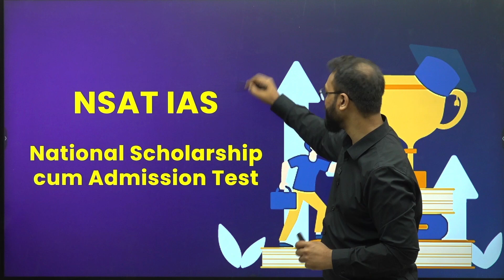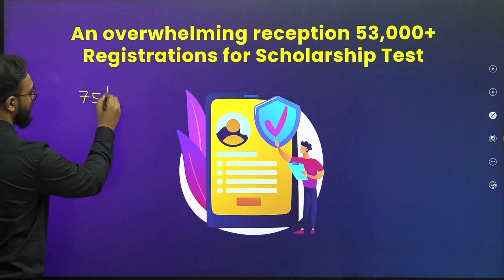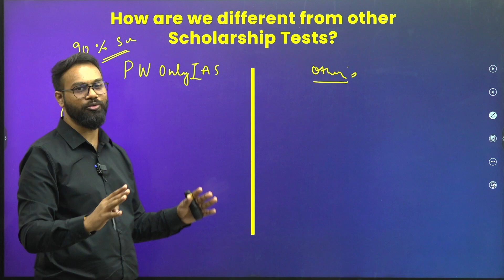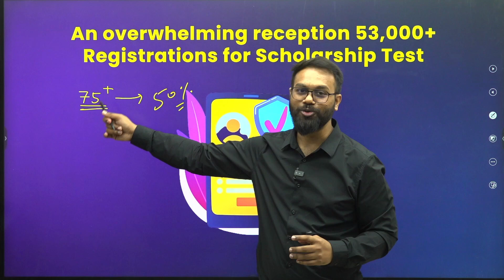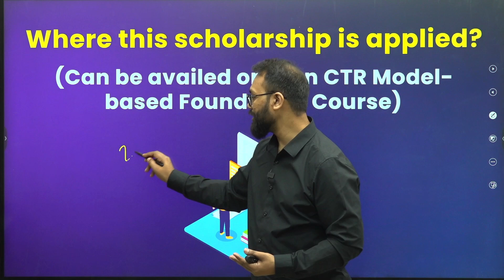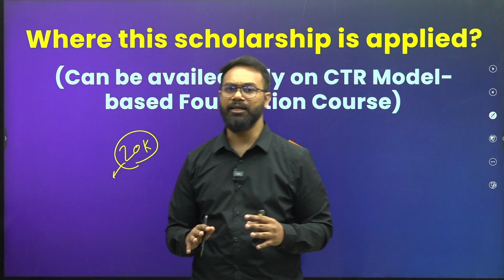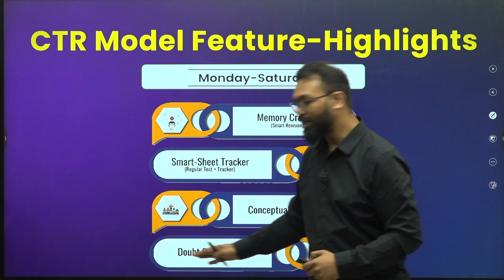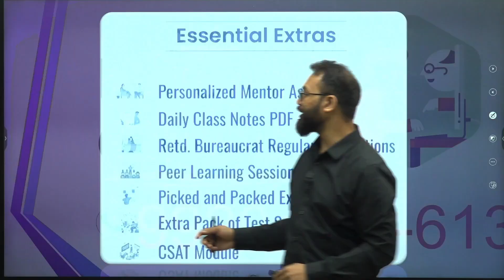NSAT IAS - किसको मिला 90% Scholarship? | UPSC 2024 - 25 | PWOnlyIAS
For Guidance or any course-related query, kindly talk to one of our team members on

To Watch our Demo Lecture on CTR model, Click on the link given below: